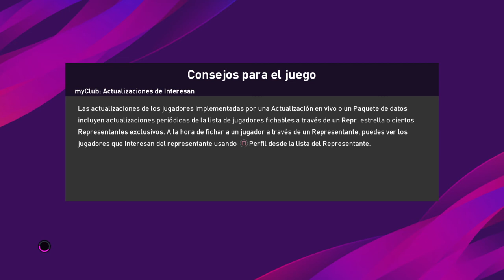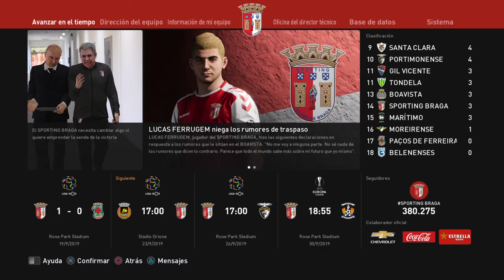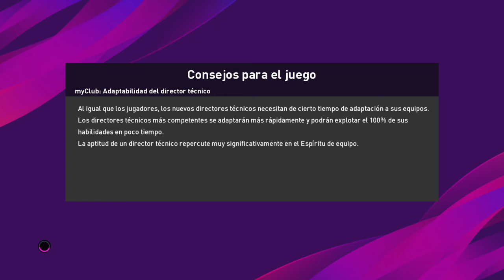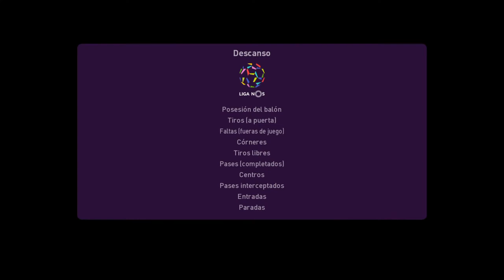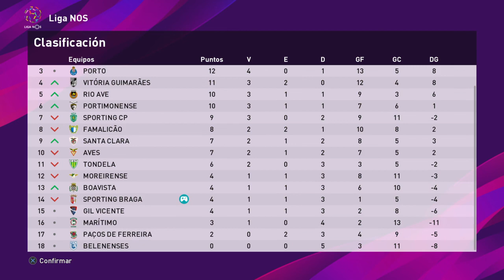eFootball PES 2020_Liga Nos.